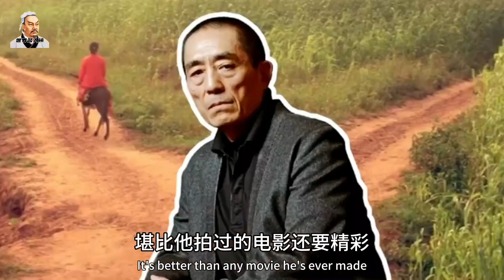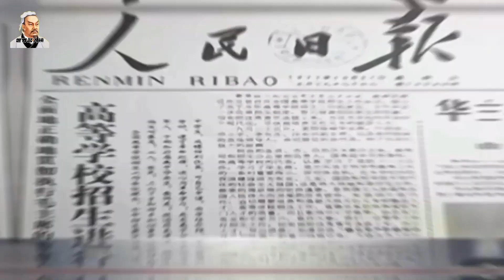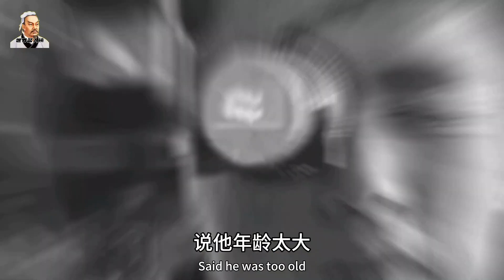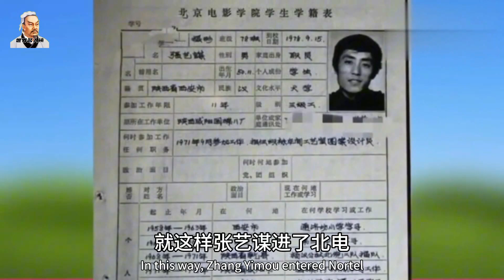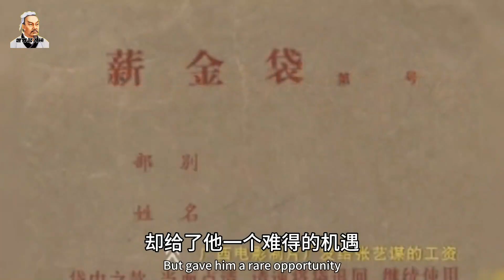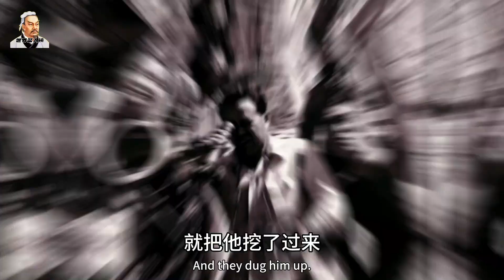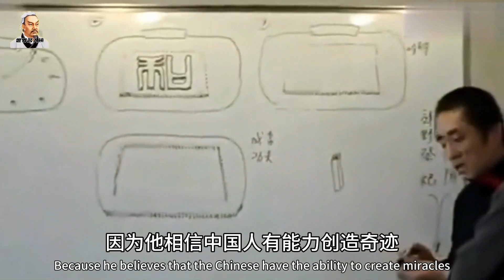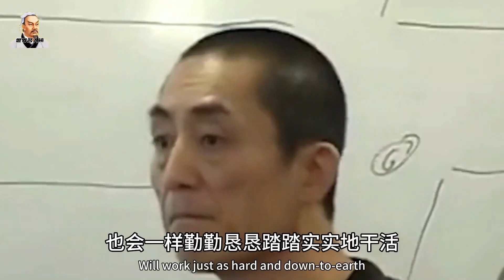国师张艺谋：大事不失手，艺术不将就，行事敢突破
中国的大导演这么多，为何只有张艺谋会被称为国师呢？他是如何半路出家当上导演的呢？为何在奥运史上，只有张艺谋一个人拥有双奥导演头衔，2008年北京奥运会开幕式，张艺谋为何能从李安、陈凯歌、冯小刚等众多优秀的导演中脱颖而出，成为了奥运会开幕式的总导演呢？张艺谋为何能成为一个能让14亿甲方都满意的乙方呢？如今已经73岁高龄的他，为何还坚持每年都要拍一部电影呢？因为张艺谋的一生堪比他拍过的电影还要精彩，他21岁辍学当棉厂工人，走后门进入北电学的却是摄影专业，靠卖血买到了人生中的第一台相机，后当过演员，拿过影帝，还给陈凯歌扛过摄像机 37岁才拍了人生第一部电影《红高粱》。